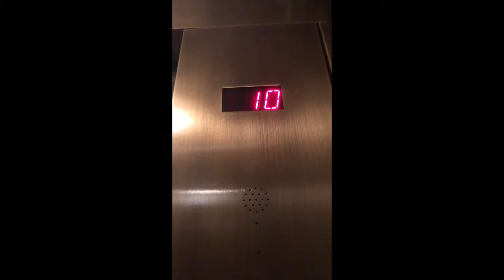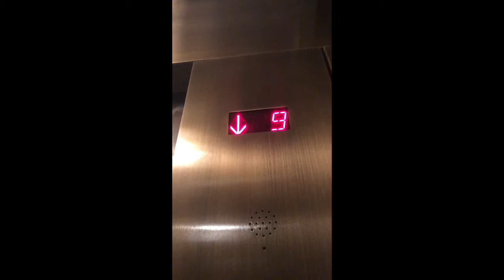December 29, 2019